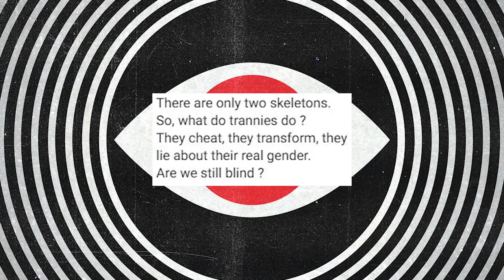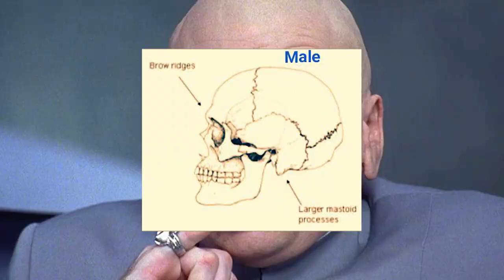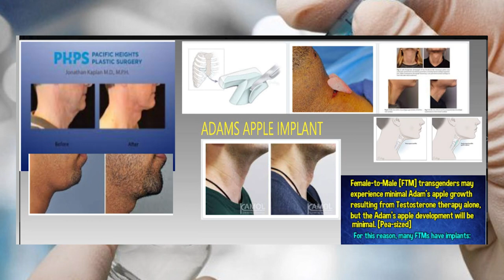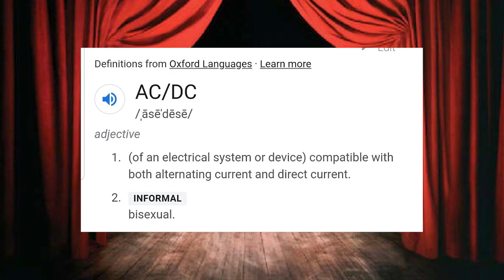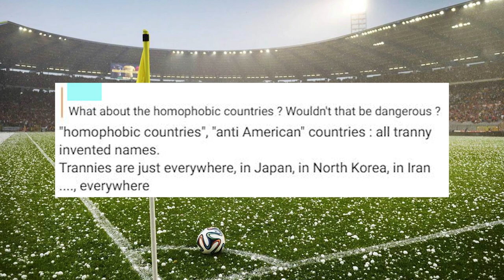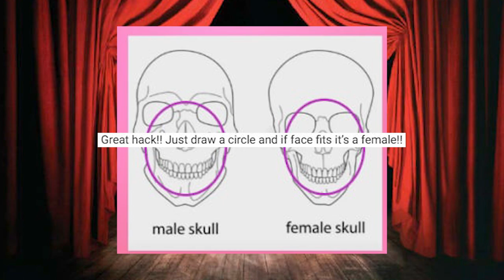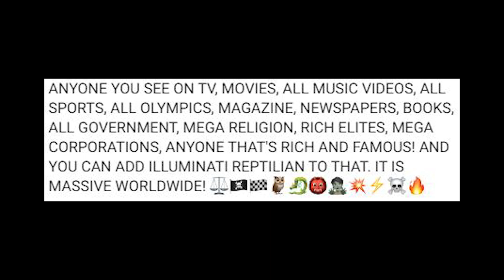Complottisti vs Lobby Trans che governa il Mondo [L'Infiltrato #11]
Oggi vi faccio conoscere la pseudo-scienza della Transvestigation, una tecnica che permette di riconoscere (senza alcun dubbio) i VIP che hanno cambiato sesso in quanto malvagi.